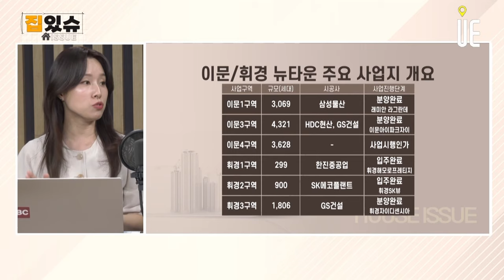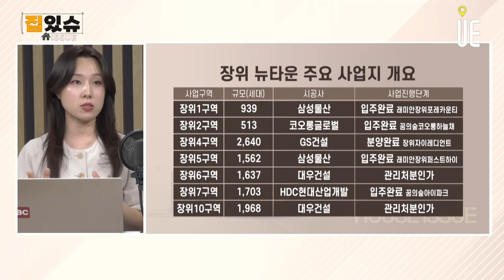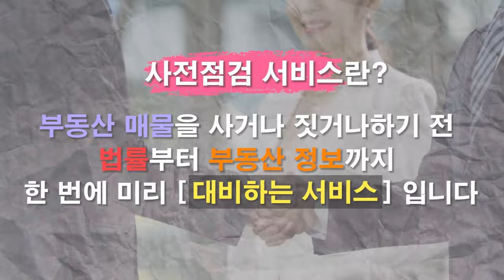모아타운 후보지투자 석관동 빌라는?/역세권 빌라 수익형부동산 활용도 [집있슈 몰아보기]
서울시내에서 모아타운이 추진되는 대상지는 총 70곳으로 알려졌다.

모아타운 사업은 대규모 재개발이 어려운 10만㎡ 미만의 노후 저층 주거지를 하나의 그룹으로 모아 관리계획을 수립하고 정비사업을 추진하는 소규모 주택정비 관리지역이다.

서울시는 ‘모아타운’ 시범사업지 선정을 8월 기준 70개소로 추진한다는 계획이다. 모아타운으로 지정되면 사업요건 완화, 노후도·경과년수 완화, 용도지역 상향, 특별건축구역 지정 등 다양한 규제 완화 혜택을 받는다.

서울의 모아타운 1호인 강북구 번동 시범사업은 관리처분계획과 설계를 확정했고, 최고 35층, 1242가구 규모로 내년 상반기 착공해 오는 2026년 입주가 가능할 것으로 보여진다.

인근 성북구 석관동 334-69와 261-22일대, 상월곡역 인근 52,569㎡에도 약 1300~1500세대가 들어 설 것으로 예상된다. 이곳은 3개의 구역을 한데 묶어 추진하는 모아타운 사업으로, 지역 내 추진위원회가 설립되는 등 활발히 진행이 되고 있다. 이 지역은 특히 노후주택율이 70%가 넘는다.